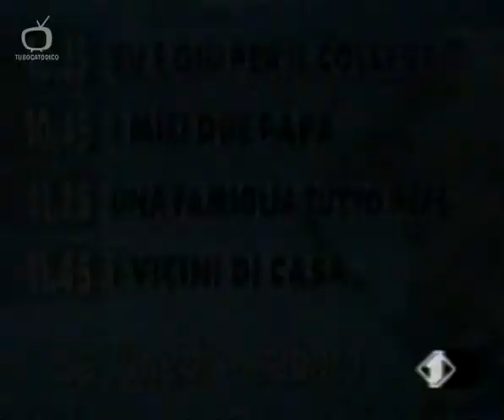Promo palinsesto mattutino di Italia 1 (1994)